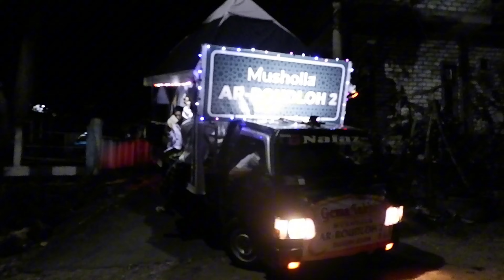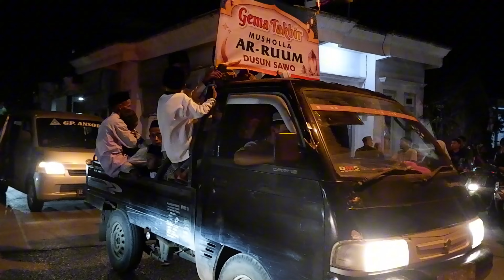TAKBIRAN PALING ENAK DI DENGAR TAHUN 2024 | JERNIH PALING SEJUK ~ TAKBIR KELILING DESA